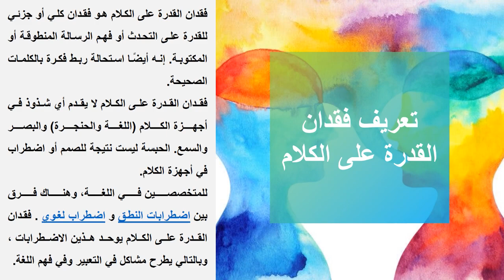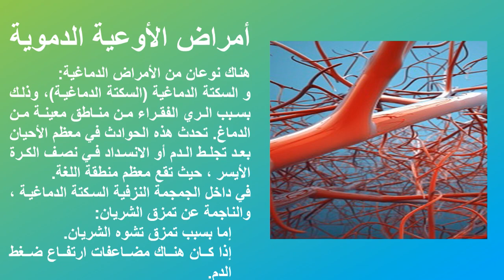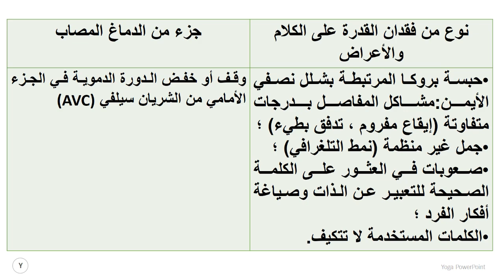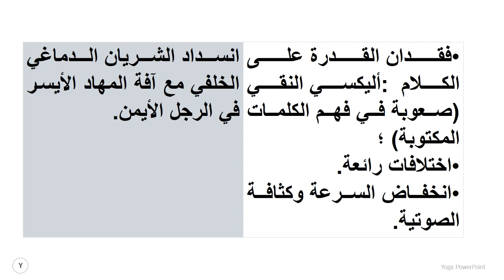كل ماتريد معرفته عن الحبسة [APHASIA] فقدان القدرة على الكلام ( الجزء الأول )